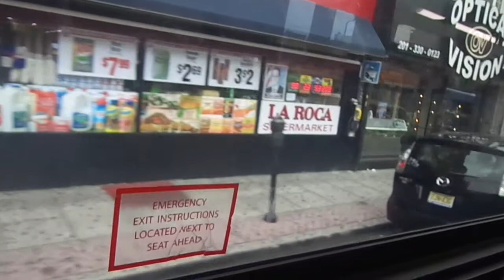NJT NABI 40-SFW #6037 on the 22 to Hoboken (Inside) in HD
A 2nd video ride on-board NJT 2012 NABI (North American Bus Industries) 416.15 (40-SFW) Transit-Style #6037 (Operated by #22 Hillside LLC) on the 22 to Hoboken on a warm and overcast late Tuesday Morning.  I was heading to Union City to have lunch and I sat near the back.  Available in High Definition.

Transmission: Ultra-Quiet ZF Ecolife 6AP1400B
Hope ya like and please do not take those dirty, filthy, smelly, STINKY JITNEYS!!!